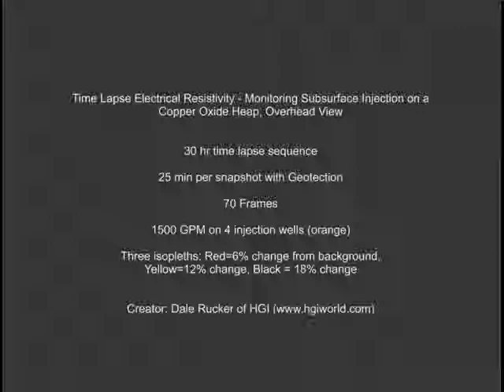Time Lapse Electrical Resistivity Monitoring of a Subsurface Injection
Geophysical monitoring of enhanced leaching in a copper oxide heap